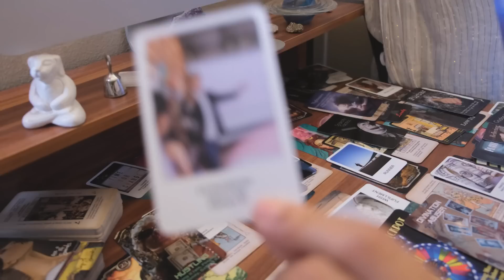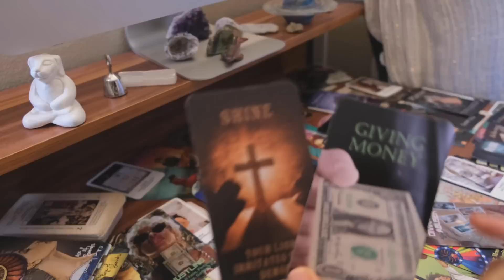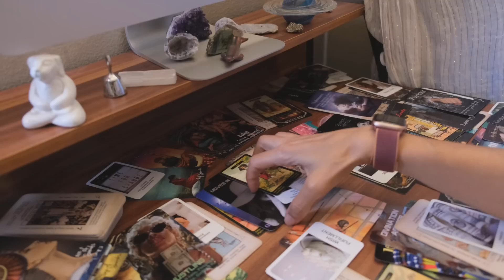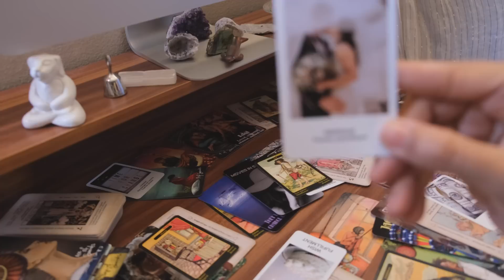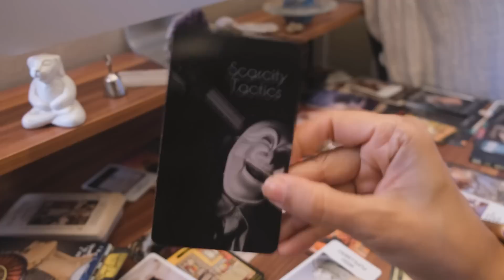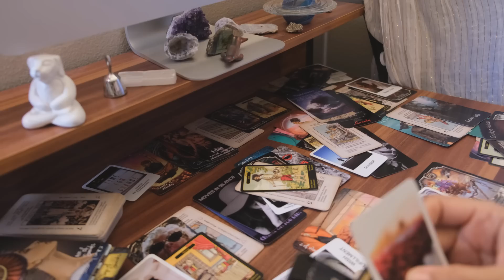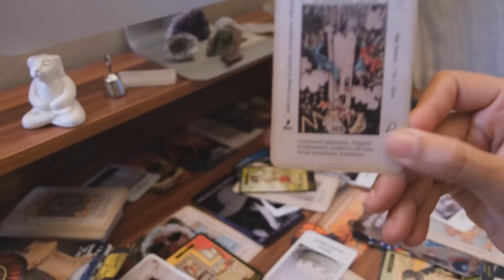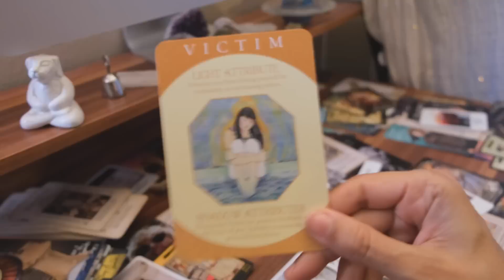Immediate repercussions for this karmic, exposed + being seen as a fool for trying to stop you